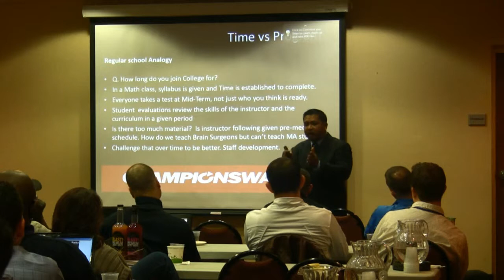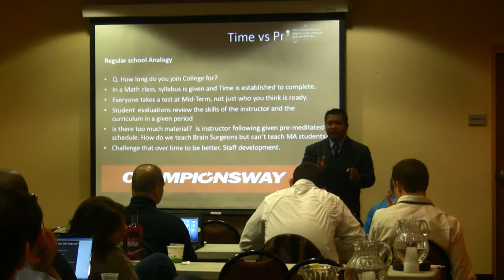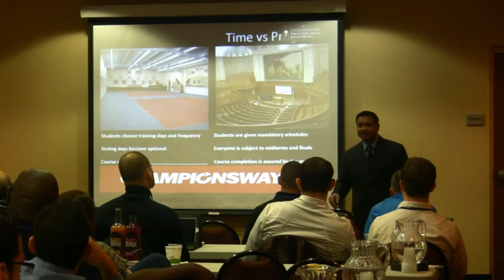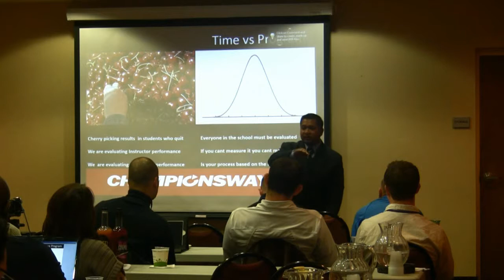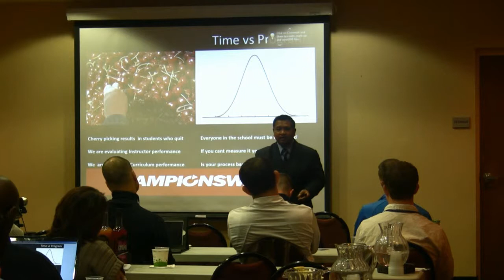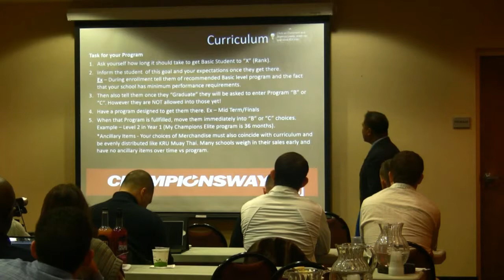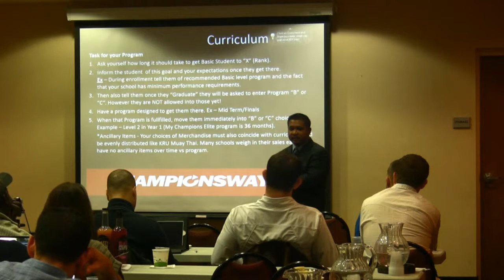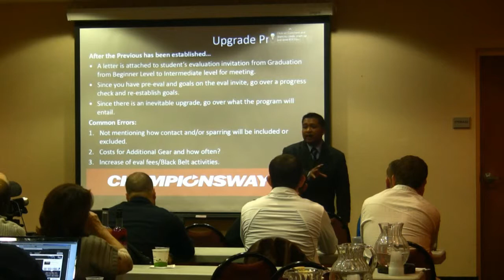Master Ace Ramirez Part 3 - ChampionsWay Training Day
- Part 3 - One of the most obviously places often overlooked by school owners trying to improve student retention is the design of the curriculum. In this class, Master Ace present a curriculum formula that's applicable to any style and will dramatically improve retention in your school.